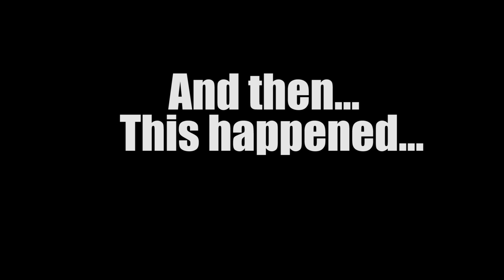Syma X8HG RC Drone FALLS FROM THE SKY / Alt. Hold / 1080P Camera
Syma X8HG is the successor to the original X8C quadcopter with stronger brushed motors, 1080p/720p 8MP camera with GoPro compatible mount, and Altitude Hold. It falls from a bug with the transmitter.

**Update** I no longer recommend this quadcopter due to the enormous amount of feedback received and my own experience here not being a on-off occurrence. This quad continued to fall out of the sky until it finally broke apart, and has had multiple motor failures.  I would recommend X8G instead which does not have this bug/QC issue if you MUST go with syma. Just click the link above and follow to X8G in the related products. Otherwise, this is a piece of a junk in my opinion, steer clear!

Loctite for Motor Screws